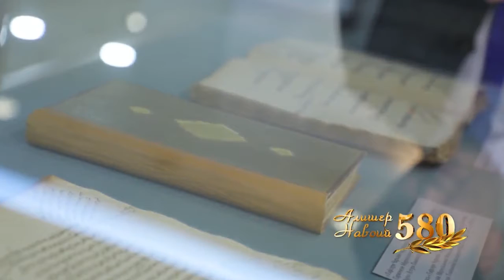buxdu_besh_tashabbus Navoiydan_o'rgandim...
Navoiydan_o'rgandim...
Mizrobov Asadbek A'zamjon o‘g‘li
Kogon tuman 7-maktab 3 "A" sinf o‘quvchisi